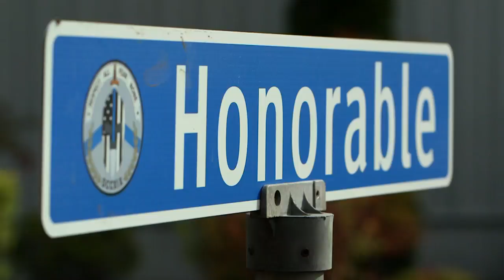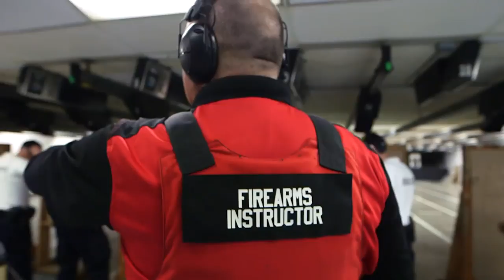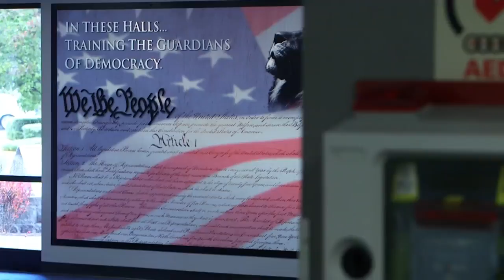Training the 'guardians of democracy'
A police academy in Washington trains officers to use empathy and de-escalation at a time when social media and dashcam videos have shown police taking extreme measures.